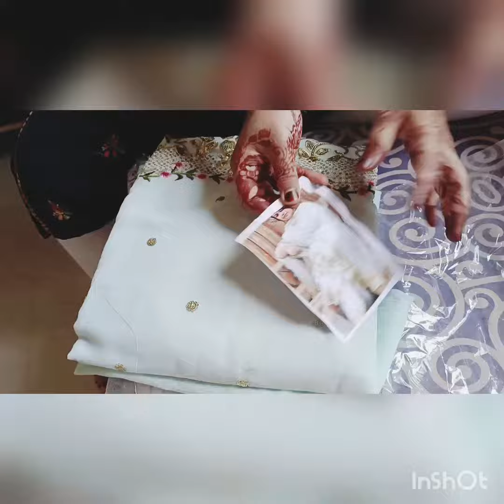Online shopping Reviews by customer 🥰vlog